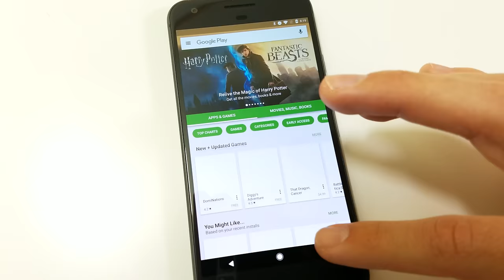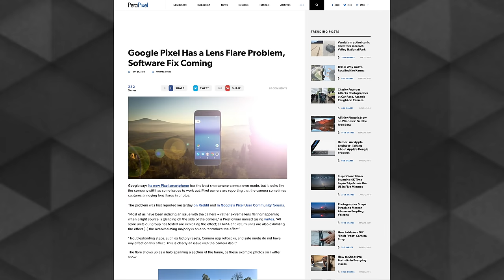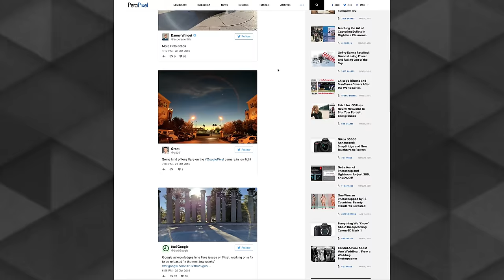Google Pixel Review: Worth the Price?!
➜ Google Pixel
➜ Spigen case

"Meet Pixel, a phone by Google." Currently has the highest rated smartphone camera, great battery life, unlimited storage for highest-original-resolution photos and videos, and Android 7.1 Nougat (one of my favorite features).

Main Specs and Features:
-5" Display, AMOLED 1080p screen (441 ppi)
-Battery: 2,770mAh
-4GB ram
-32 or 128GB storage (I bought the 128GB)
-Snapdragon 821
-12.3MP main camera & 8MP front facing
-USB Type-C

All in all, I think the Pixel is a fantastic piece of hardware (though I'm missing the water-resistance), and the clean Android software experience is always fantastic! However, the price tag is just too expensive for my budget, and I feel you can get a very comperable phone (or even better in certain areas) for a much cheaper price tag.

To be honest, I switched back to Galaxy S7 Edge and it feels great to be back home.